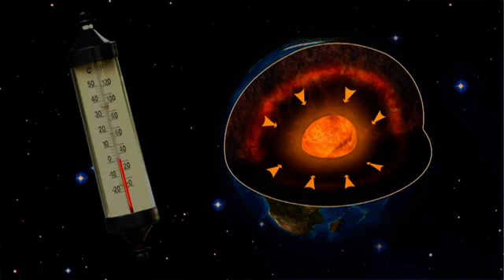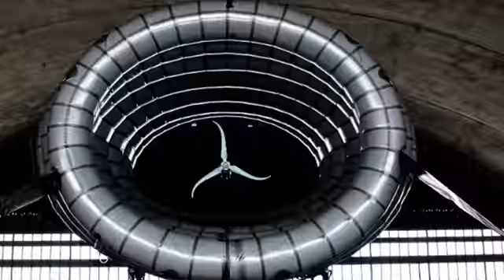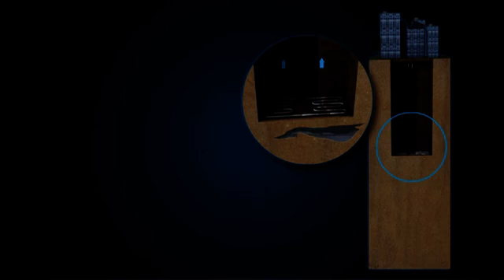Secrets of Energy - promo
برنامج أسرار الطاقة يكشف اللثام عن أنواع الطاقة المتجددة وأهميتها وجدواها الاقتصادي وفوائدها للبيئة والمجتمع، و يحدث انقلابا في مفهوم الطاقة البديلة